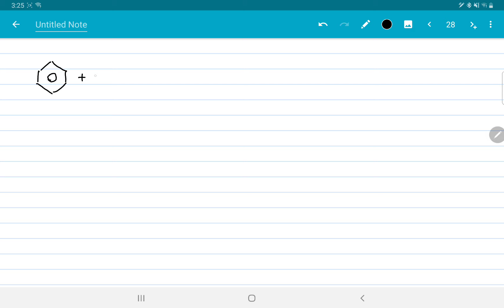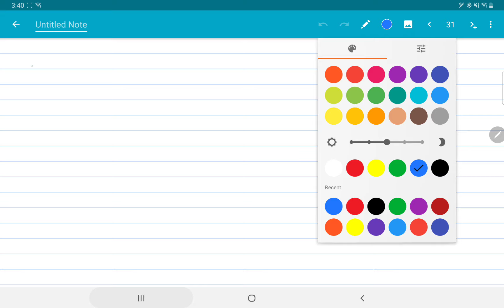Std 12 Ch 12 Lec 3 આલ્ડિહાઈડ, કીટોન, કાર્બોકસિલીક એસિડ